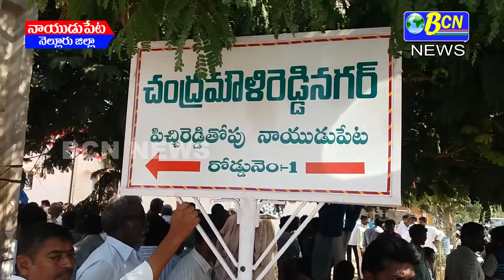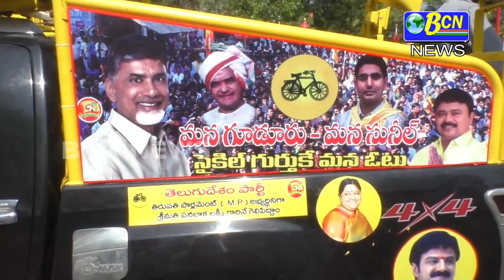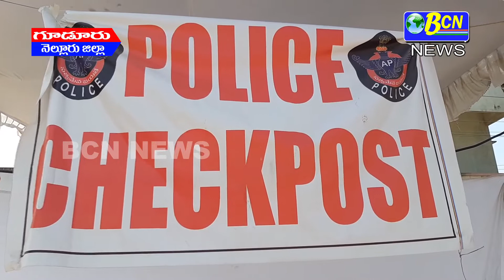27-03-2019 BCN NEWS BULLETIN-1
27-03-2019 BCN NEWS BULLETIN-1